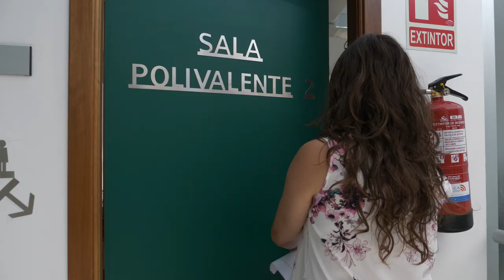Viveiro Barro 🖱 Cluster365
CLUSTER365.COM. Desenvolvemento e programación web e app